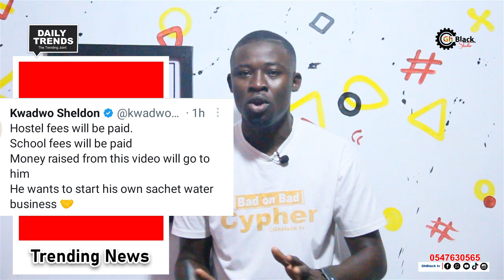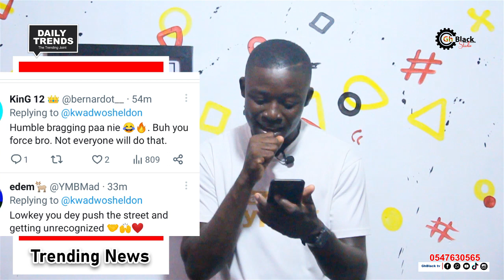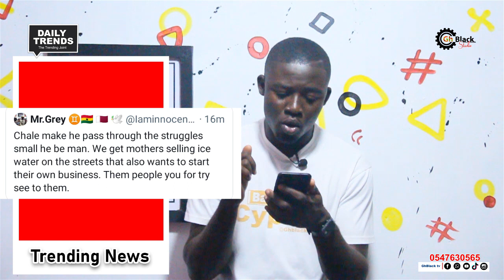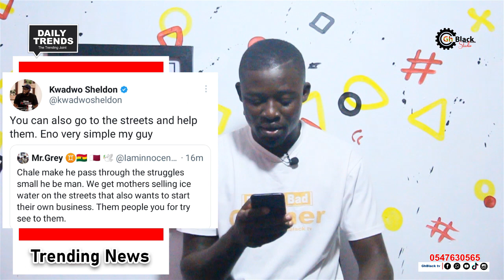TrEnDING: SHELDON HAS SHOWER BLESSING ON A SACHET WATER SELLER TO PAY HIS SCHOOL & HOSTEL FEES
Kwadwo sheldon has shower blessings on a university student who sell sachet water in accra to pay his school fees and hostel bills.